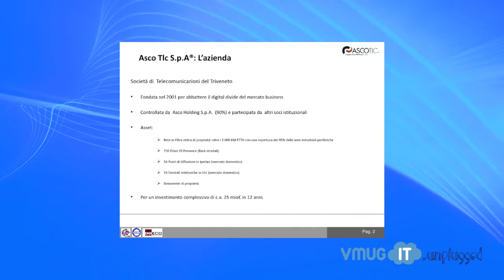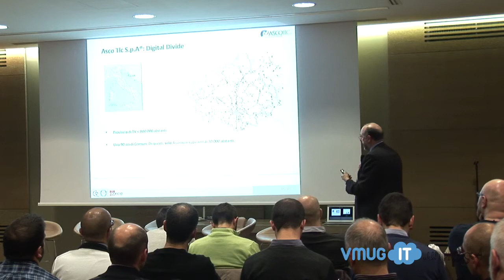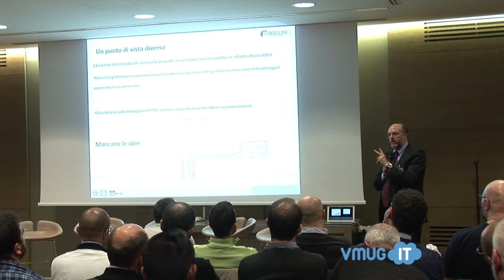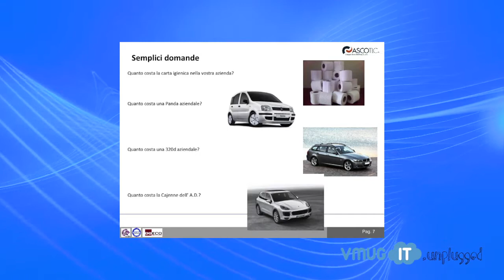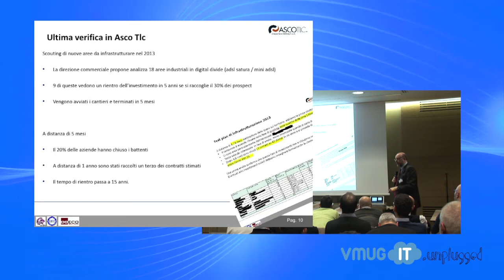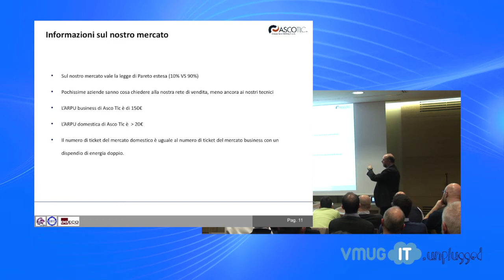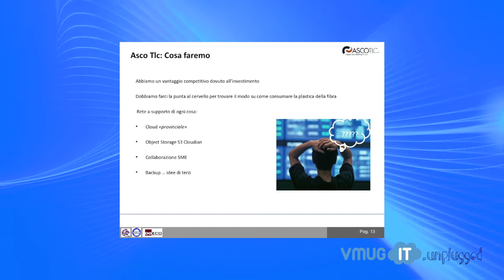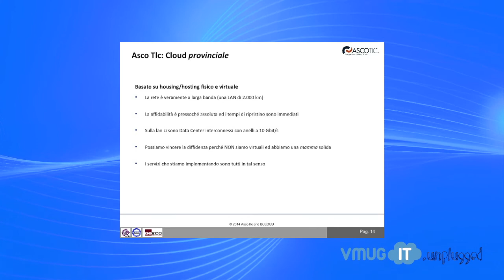VMUGIT unplugged - Digital divide, fra scuse e realtà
L'ottimo intervento di Stefano Ducati (Asco TLC) registrato durante il VMUGIT unplugged del 26/11. Provocativo e con molti spunti per riflettere sullo stato della connettività (e la cultura per utilizzarla) per le aziende in Italia.